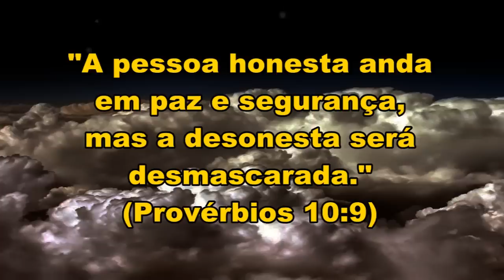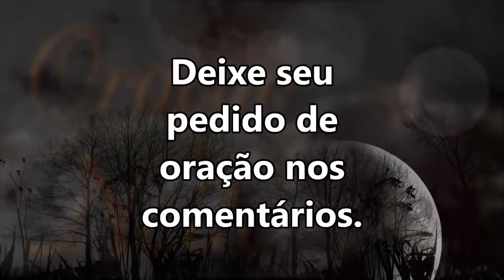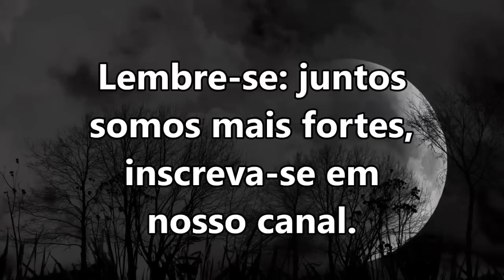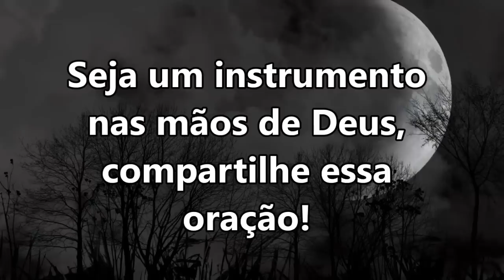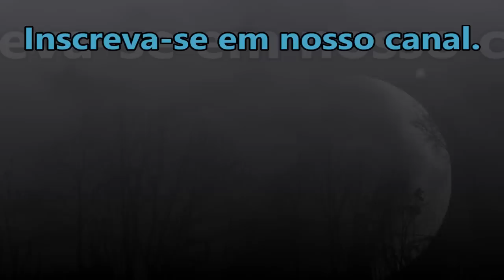((🔴)) ORAÇÃO DA NOITE ESPECIAL PARA QUE DEUS PROTEJA VOCÊ DA PESSOA DESONESTA!